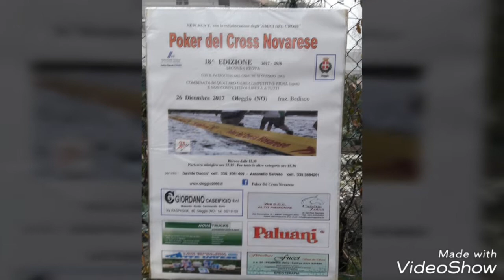POKER DEL CROSS NOVARESE 26/12/2017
I Velocipedi partecipano al Poker del Cross 18^ edizione seconda prova 26 Dicembre  Oleggio Fraz. Bedisco